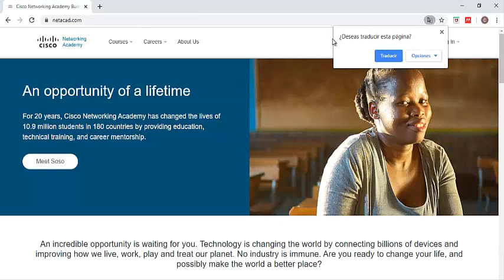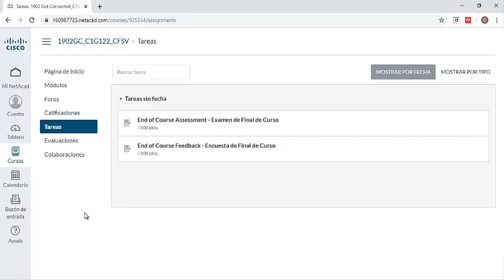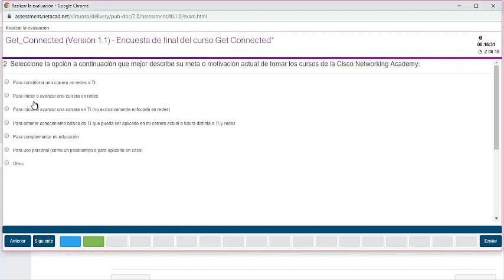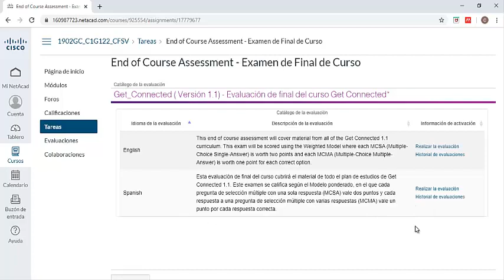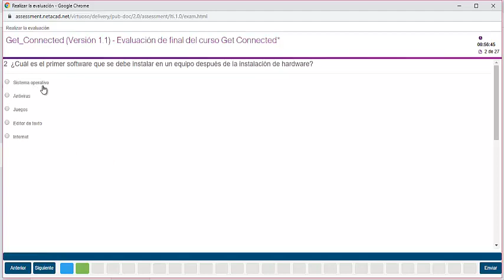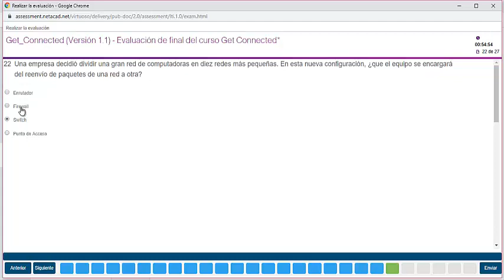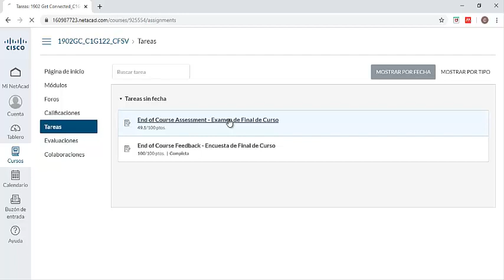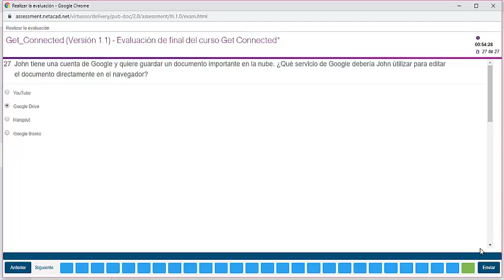¿Cómo responder la encuesta y el examen final de Cisco?